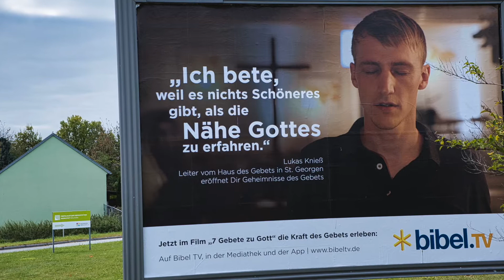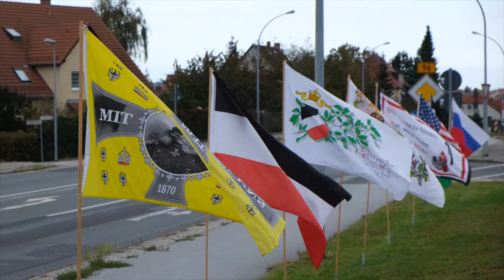ES ist vorbei - 17.10.2021_Oberkaina, Stiller Protest an der B96